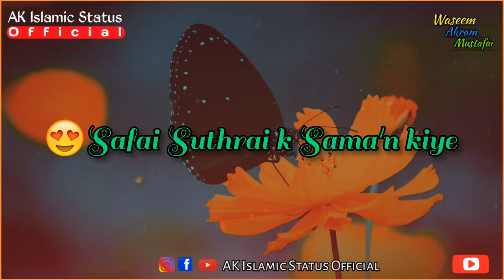😱 Kamyabi kaise Milegi|🌷 Important Status|Saqib Raza Mustafai Status|Islamic Status| New HD Status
Assalamualaykum